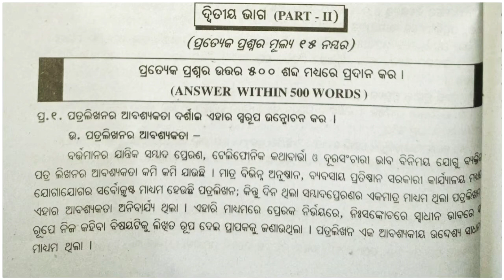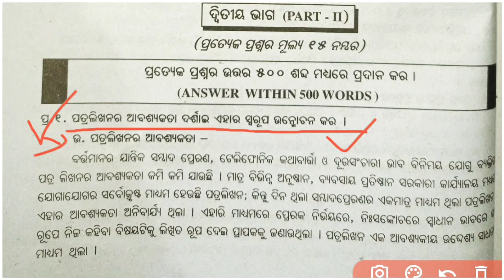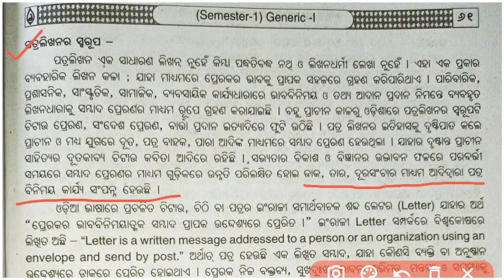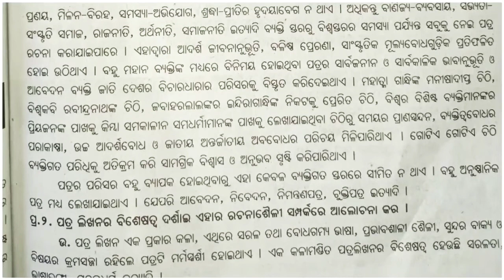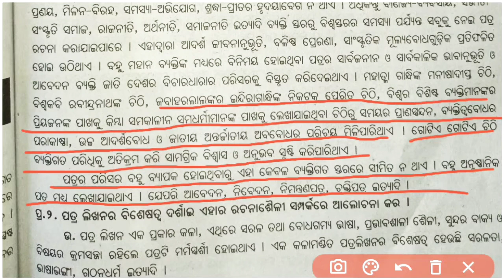Patra likhana odia elective important long question answer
Hello friends😘

    ❤️Walcome to your youtube channel❤️

plus_three_frist_semester_Odia ge

More Tags:-

odia ge important questions answers

odia ge important long question

plus three frist semester odia ge

patralikhana odia elective important questions answers

patralikhana odia elective 1st year